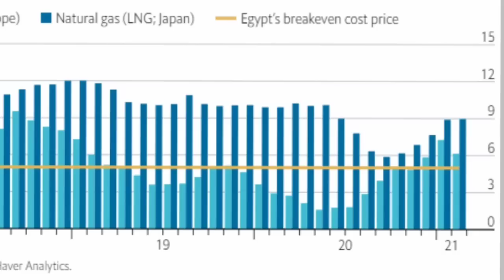خلاف محمد بن سلمان و السيسي(الأسباب غير المعلنة)